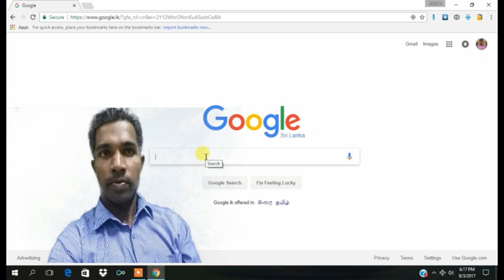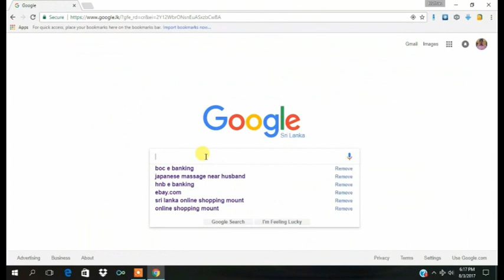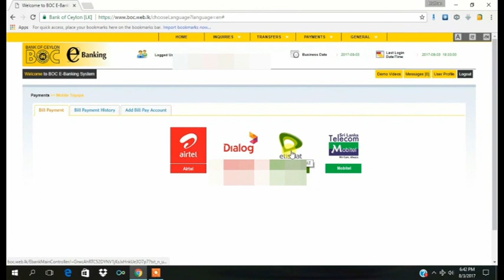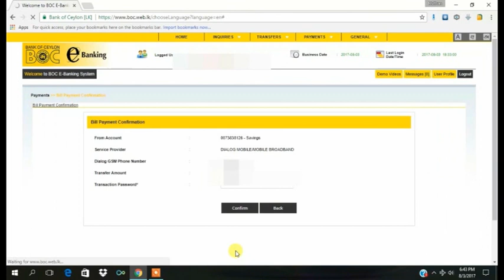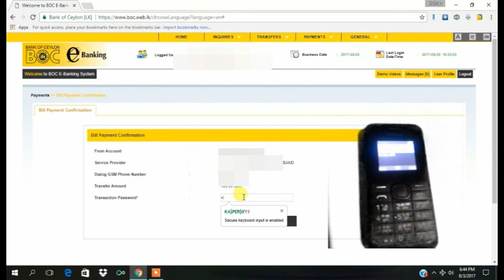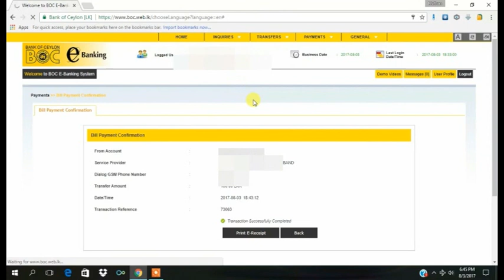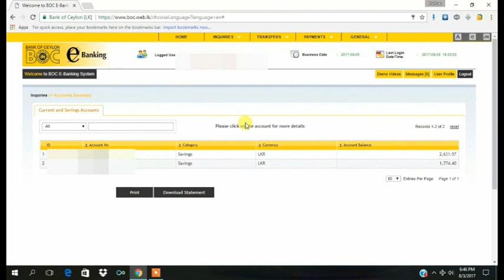BOC E banking tutorial for online mobile recharge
now  i am show you how to transfer money my boc e banking account to mobile. and this way very easy for to use. What I have to say is that I have explained to you how to recharge our hands on the Bank of Ceylon Internet service.